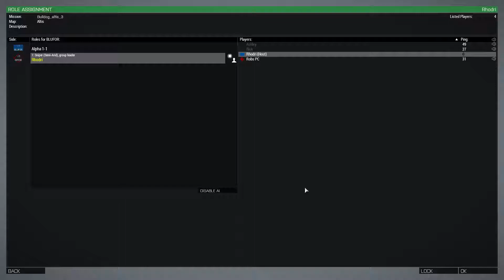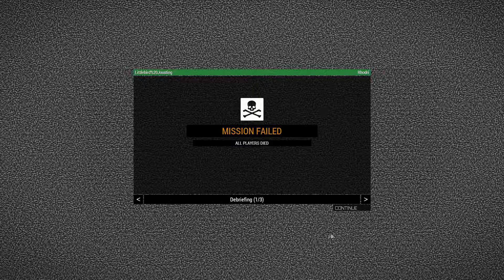ARMA 3: Littlebird jousting 2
6 littlebirds, 24 Ai with machine guns what could possibly go wrong.